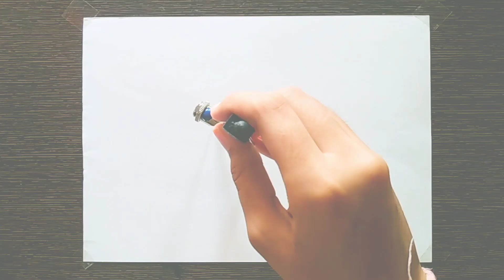Janmashtami special drawing 🦚| janmashtami matki decoration 🪔drawing